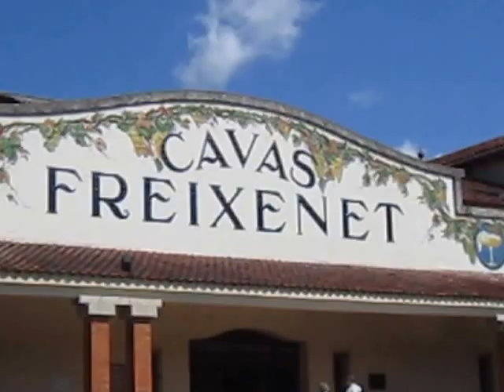SANT SADURNI D`ANOIA "CAVAS FREIXENET" - BARCELONA) 1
La empresa fue fundada después de la unión de dos familias especializadas en el mercado vinícola: los Ferrer, propietarios de La Freixeneda presente desde el siglo XII, y los Salas, fundadores de Casa Sala. Cuando Pedro Ferrer Bosch contrajo matrimonio con Dolores Sala Vivé se asentaron los cimientos de la empresa, que fue constituida en 1889 de manera oficial. Cuando la producción vinícola española cayó a finales del siglo XIX muchas empresas como Codorníu o Freixenet se interesaron por la producción de cava, comenzando a embotellar espumosos a partir de 1914.

Durante la Guerra Civil española la familia perdió la compañía, pero vuelve a recuperarla al término de la misma gracias al empuje de Dolores Sala y su hija. En 1941 consiguen lanzar su producto más vendido, el cava "Carta Nevada" (embotellado momentos antes de la primera fermentación) y bajo el control de José Ferrer a finales de la década de 1950 Freixenet consigue mejorar la trayectoria de la compañía en lo comercial hasta convertirla en una de las principales empresas dedicadas al cava. En 1974 Freixenet lanza "Cordón Negro".

Desde los años 1970 Freixenet comenzó su expansión a los mercados internacionales.